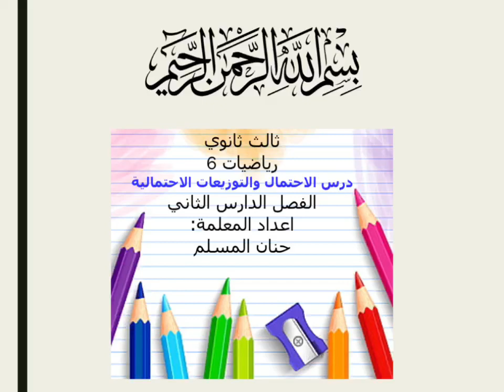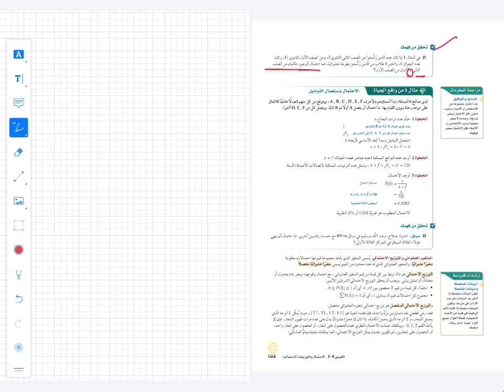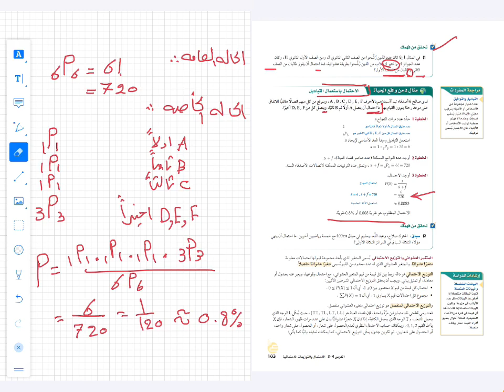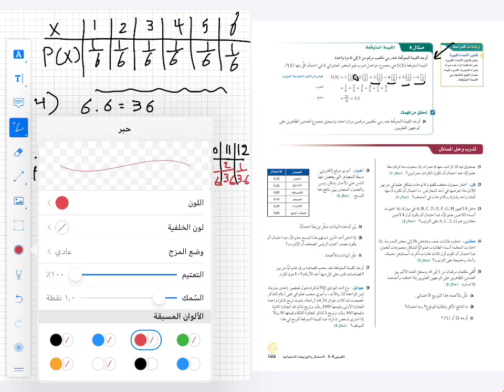درس الاحتمال والتوزيعات الاحتمالية رياضيات ٦